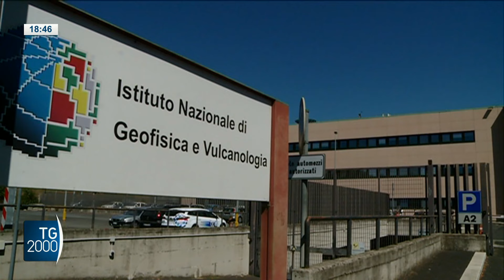Terremoto, paura in Emilia. Scossa e sciame sismico a Parma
Una scossa di terremoto di magnitudo 4.1 è stata registrata  nel Parmense. Nella zona, è in corso uno sciame sismico con almeno 120 scosse , nelle ultime 48 ore .